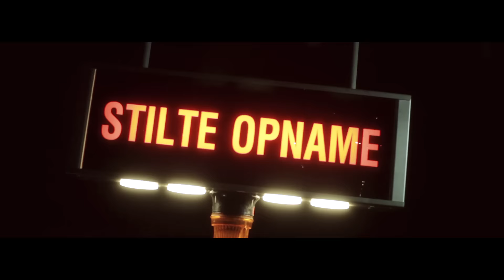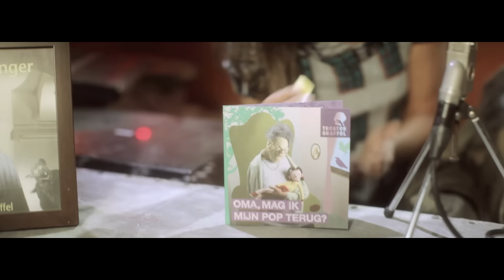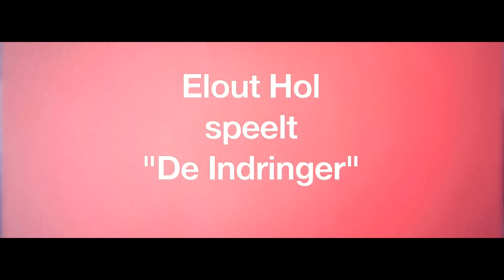Theater Gnaffel - Studio Frot - Aflevering 1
- concept: Jolan Van de Waeter, Erik Franssen, Tim Velraeds, Annemarth Velds
- Poppenspel: Tim Velraeds
- Camera/licht/geluid: Jelle Tigchelaar en Erik Franssen
- Muziek: o.a. Jan Paul de Bondt
- Beeld & geluid montage: Erik Franssen